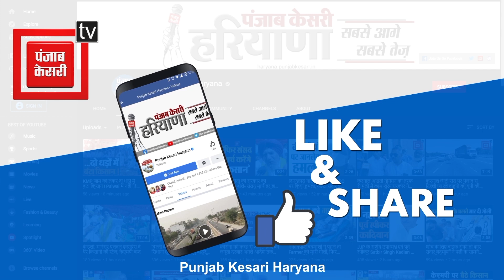कुलदीप पांचाल ने चार स्वर्ण और एक रजत पदक जीतकर फिर रचा इतिहास, बढ़ाया प्रदेश का मान